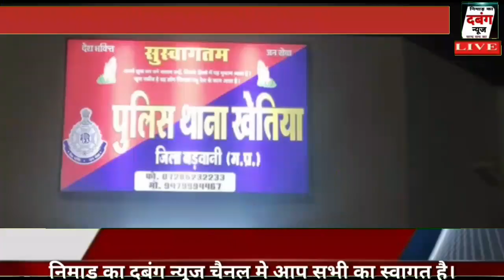मोरतलाई मे मासूम बालिका के साथ 40 वर्षीय युवक ने दुष्कर्म किया । पुलिस ने आरोपी को किया राउंडअप